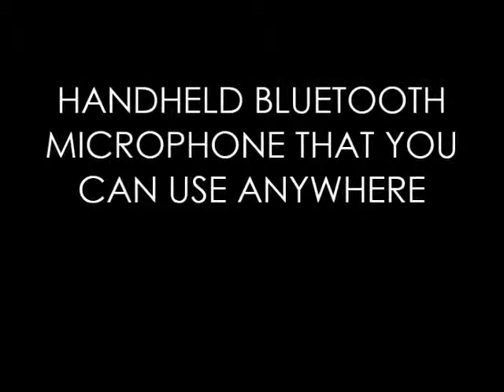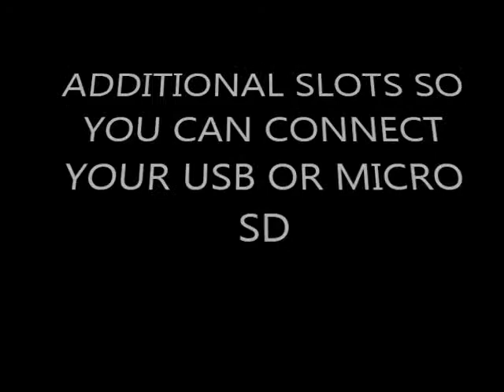RockDaMic Karaoke Wireless Bluetooth Microphone Features Reviews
See RockDaMic Karaoke Wireless Bluetooth Microphone Features Reviews

Thanks
Admin